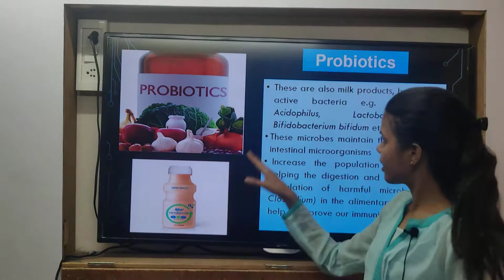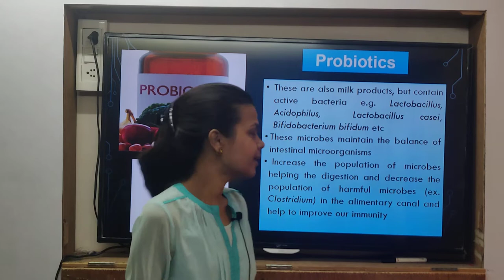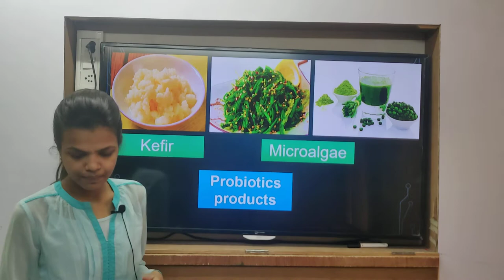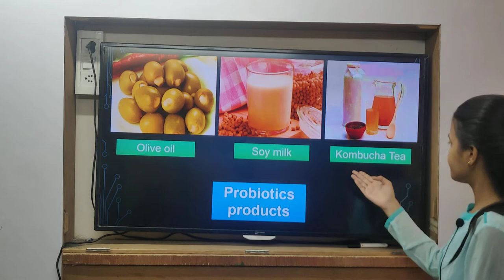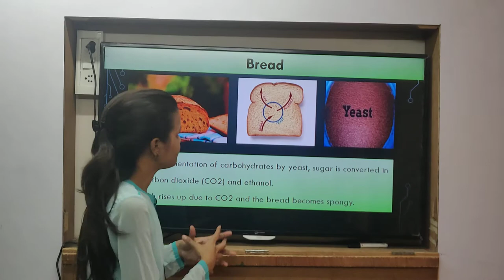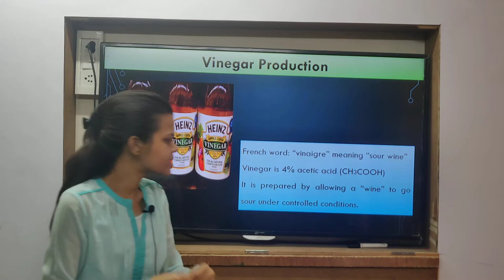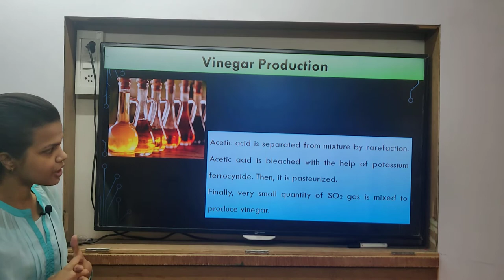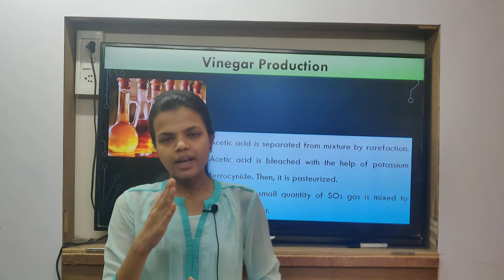Class 10th | SSC | Science 2 |Chap 7| Introduction to Microbiology | Probiotics and Bread |Lecture 3